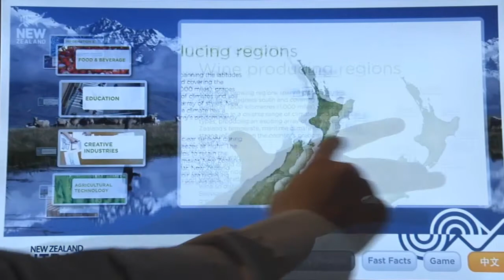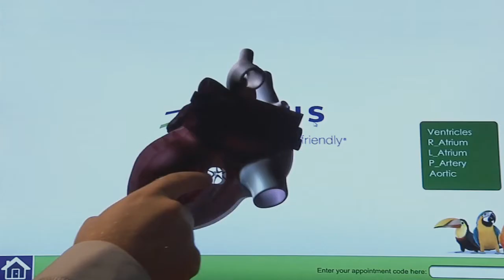Fingertapps Multi Touch Showreel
Fingertapps Multi Touch Showreel showing off some of the multitouch zoomer and gestural interactions.